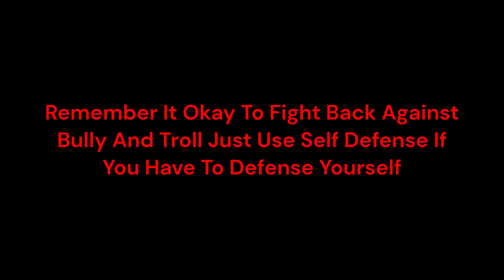Grey Was The Day (New Suspense Short Film) Reaction